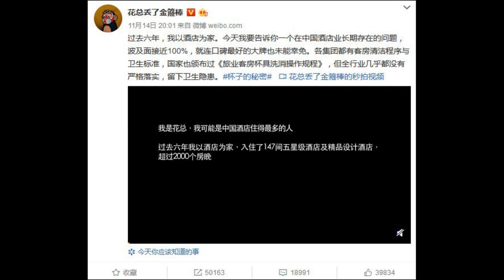国内五星酒店卫生乱象：抹布擦完马桶擦水杯！|20181116《一周龙珠汇》第19期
洛杉矶华人资讯网 【一周龙珠汇 】特邀#刘龙珠 作为时事观察员，汇集一周内大家关注的时政、社会、国际大事件。为您热辣盘点一周热门话题，不一样的视角，独特的点评，给您带来全新的体验。